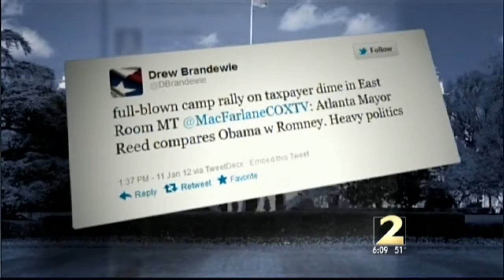Mayor Reed attacks Mitt Romney after White House meeting